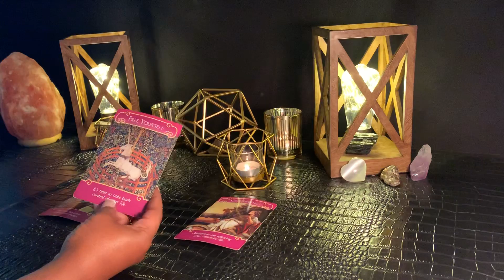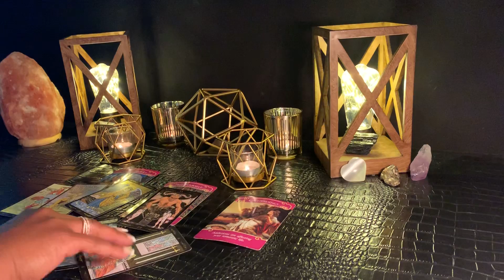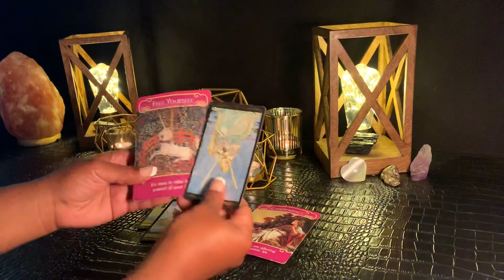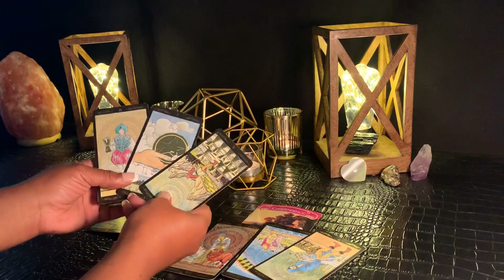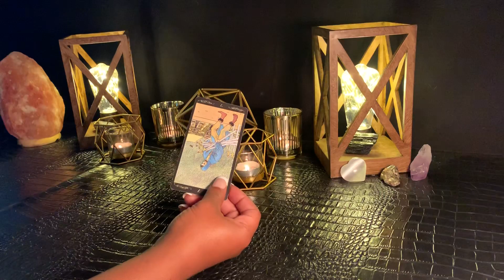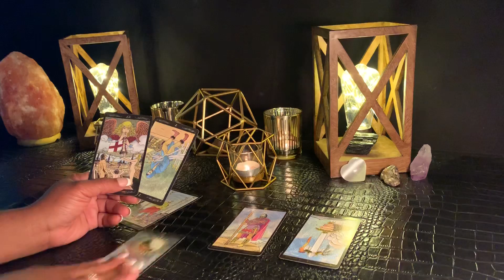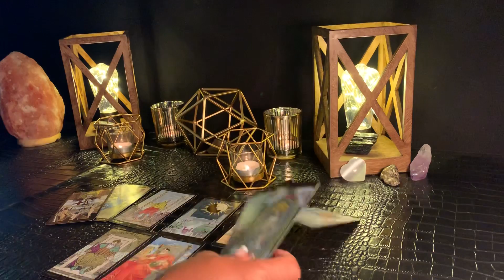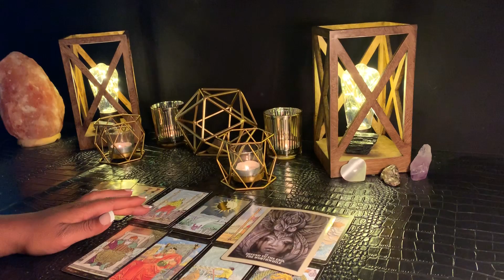GEMINI- “THE TRUTH OF THE RELATIONSHIP” JULY 21ST-28TH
General Reading for *GEMINI Sun, Moon, Rising and Venus Signs *Couples & Singles/Love Reading